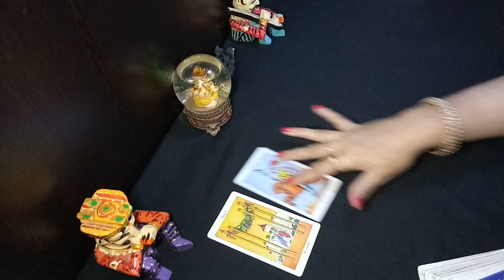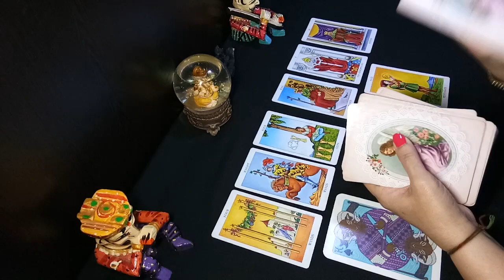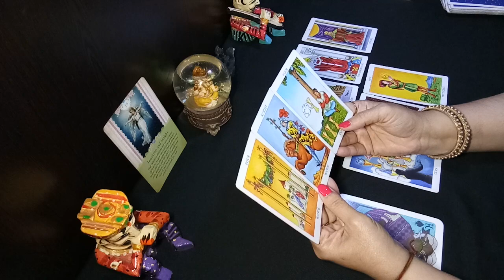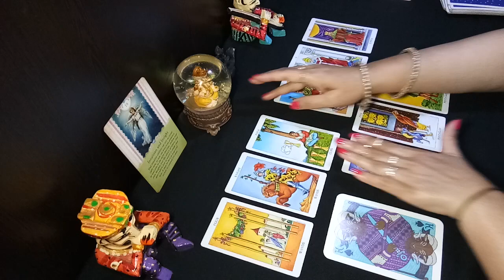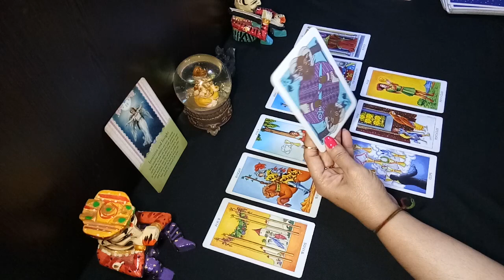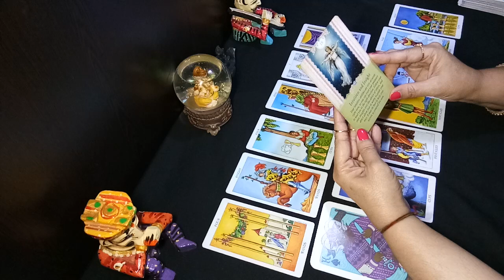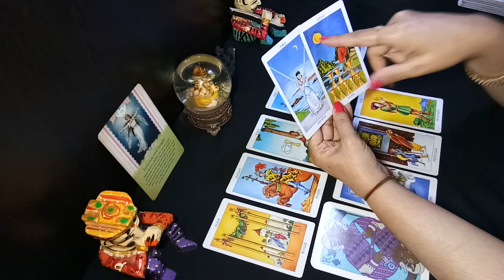SCORPIO- Plans failed, you didn't get the approval/permission from seniors -15 -30 Sept 2020#scorpio